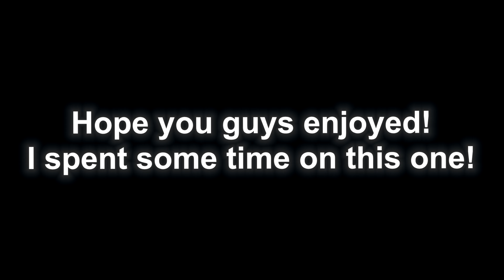IN THE END❤ (csgo montage)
adding some effects :) hope yall enjoy! make sure to join the scoutgod steamgroup!

Settings ⚙️
CSGO Settings: 800 DPI 1.5 Sensitivity 1920x1080 (Native) or 1280x960 (4:3)
Rust Settings: 800 DPI .4 Sensitivity 1920x1080 (Native)

Gaming Setup 🎮
Mouse: Glorious Model O (Matte Black)
Keyboard: Anne Pro 2 (Black)
Mousepad: Steelseries QCK XL
Headset: HyperX Cloud Flight Wireless
Monitor: ASUS VG278Q 1ms 144hz
GPU: MSI GTX 1070 8GB OC
CPU: I7 6700k 4.5ghz
RAM: GSKILLZ Trident Z 32GB 3400hz